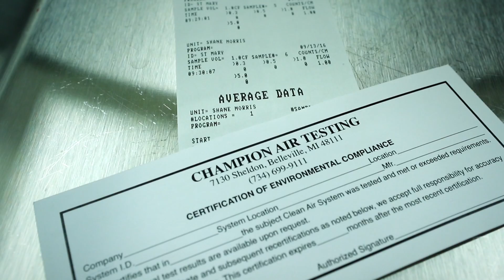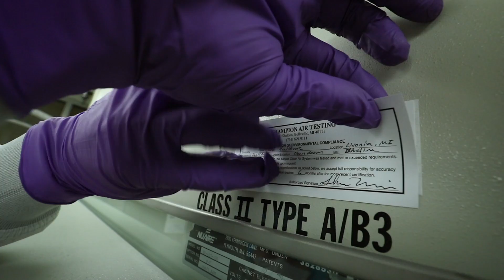Champion Air Testing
ABOUT
Champion Air Testing services include testing and certification of clean rooms, particle count analysis, viable air sampling, as well as testing and certification for the following clean air environments; biological safety cabinet, chemical fume hood, laminar flow hood, and isolator glove box. We provide consultation services, clean air device decontamination, and HEPA replacement or repair to any clean air environment devices.

Our Certifiers are committed to providing the highest levels of customer service, attention to detail, and quality to help you keep your products and business moving.